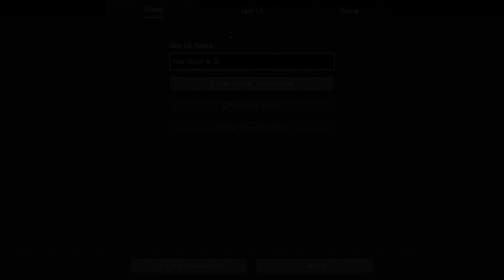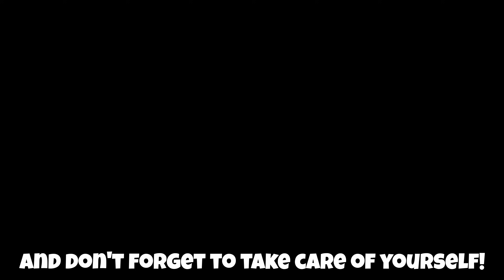I Survived 100 Days In Hardcore Minecraft!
I've never played hardcore Minecraft on this channel before and I think it's about time!

In this video I survived 100 days in Hardcore Minecraft without using totems and created a little world for myself to hopefully expand and thrive in for many more to come!

We manage to create a nice little world to start off this series and I think it turned out really nice!

This is my first time trying to make a video like this and I really hope you enjoy it!

And as always, don't forget to take care of yourselves!

Looking to Host a server?